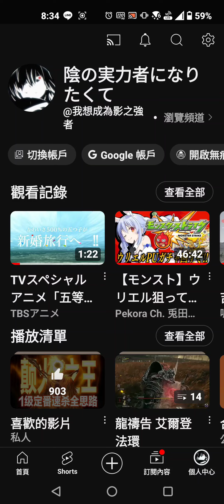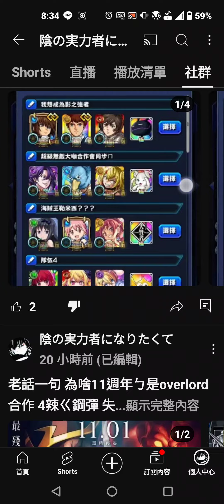怪物彈珠超究極不會復刻 鋼彈第一彈aka 鋼彈seed劇場版第一次合作ㄉ時候沒極運或解放取得 第二彈才開始玩就沒辦法ㄌ 節哀順變 只有台版銀魂巨人獵人復刻ㄉ時候有復刻超究極 日版沒復刻超究極ㄉ案例ㄅ